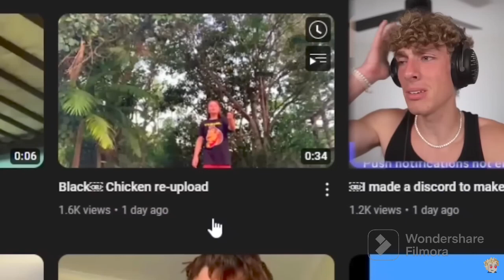black chicken meme